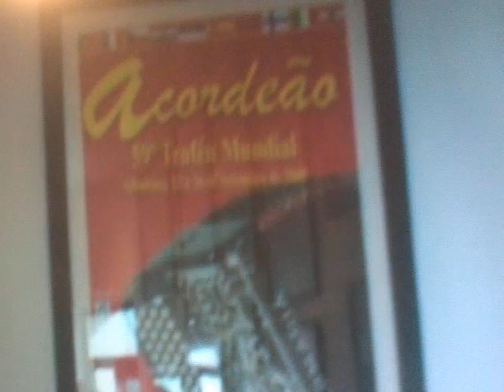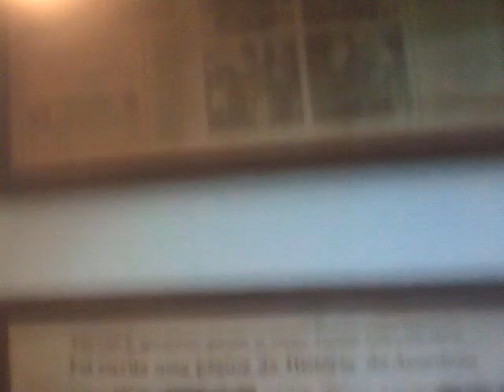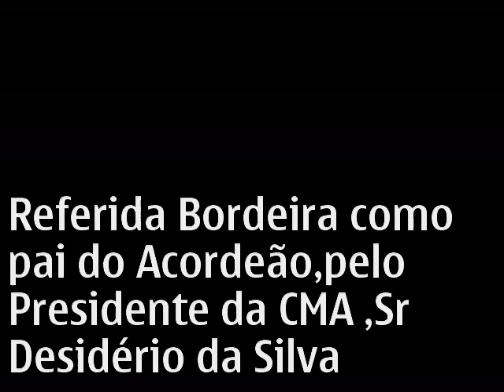Casa Museu do Acordeão.mp4-Paderne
Inauguração no dia 20 de Agosto de 2011, pelo Sr. Presidente da CMA,  Desidério da Silva e também pelo Sr Secretário de Estado adjunto do primeiro-ministro Carlos Moedas.No seu discurso o Sr Presidente da CMA, realçou a importância do acordeão que sempre tem tido junto da população do Algarve e lembrou Bordeira, como terra dos pais do acordeão.